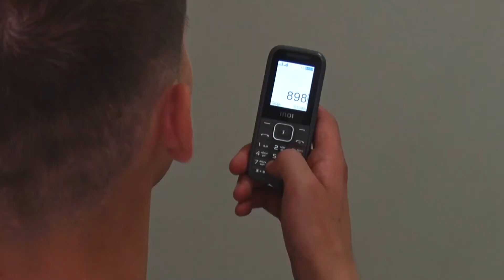ВЫПЛАТА ЗА ПРОХОЖДЕНИЕ ОПРОСА - МОШЕННИЧЕСТВО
Эксперты раскрыли новую схему мошенничества в интернете с опросами за денежное вознаграждение. Аферисты обещают интернет-пользователю ценный приз или крупную денежную сумму за ответы на вопросы.